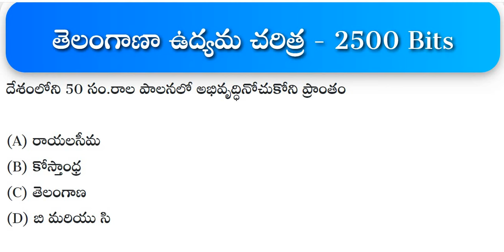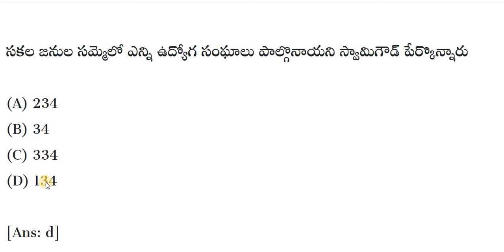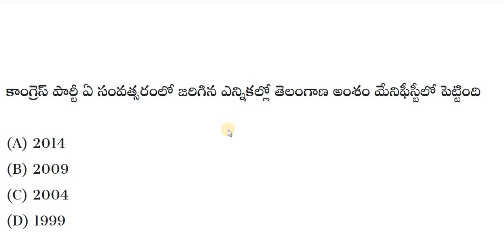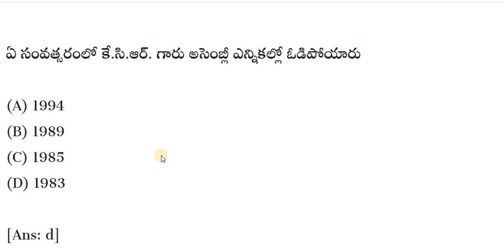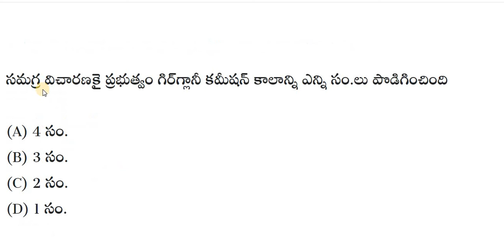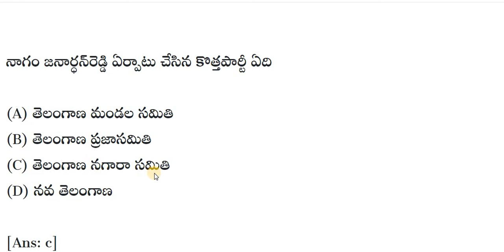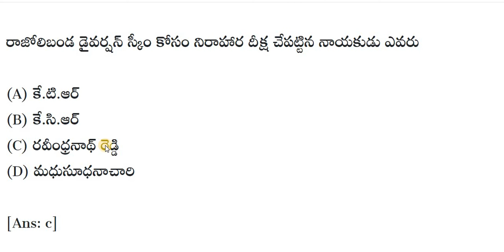Telangana Udyama Charitra Bits | TSPSC | GROUP - 1 | GROUP - 2 | All Competitive Exams Bits Telugu